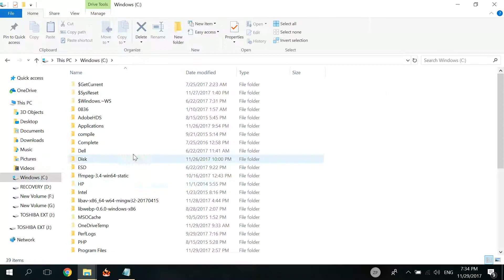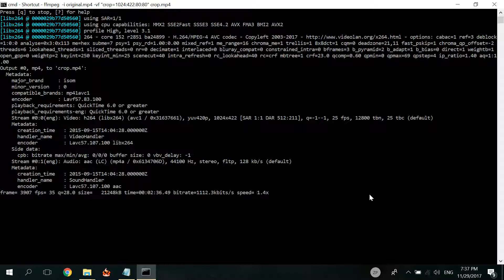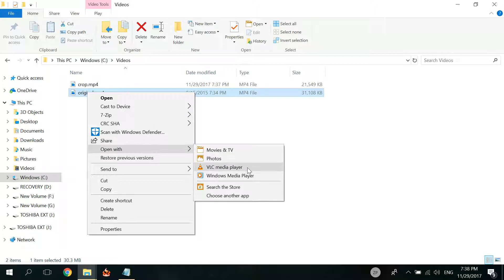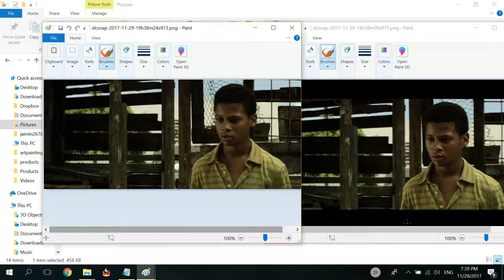Remove black bars / Crop Video using ffmpeg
After doing some research i have found following values which is very useful to crop unwanted black bars from your video.

1920P Resolution
ffmpeg -i original.mp4 -vf "crop=1920:790:150:150" crop.mp4

1024P Resolution
ffmpeg -i original.mp4 -vf "crop=1024:422:80:80" crop.mp4